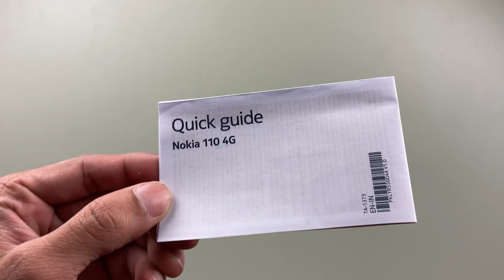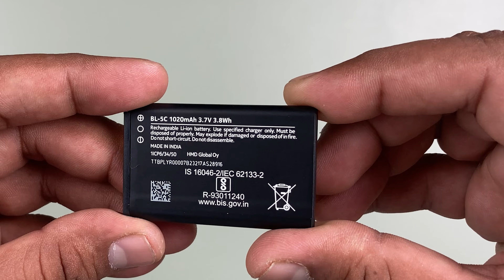Nokia 110 4G Unboxing and Review | Best Nokia 4G Keypad Phone 2023?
Nokia 110 4G despite of being a keypad phone has dual 4G Volte HD voice calling, camera, internet and auto call recording. This phone comes with a descent display and durable battery. Nokia 110 4G phone has great keypad response. More over, this phone supports Jio 4G sim and thereby you get plenty free games. This phone has multiple inbuilt games as well. Check out this video of Nokia 110 4G unboxing and review to know its specifications and features in detail.